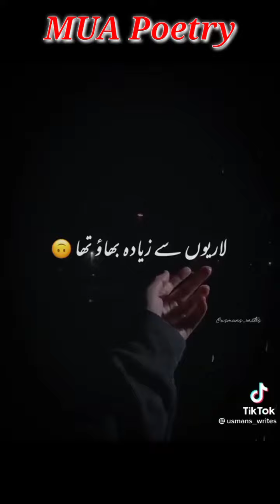Group Of sad Poetry.. || Deep poetry..😭😭😭😭